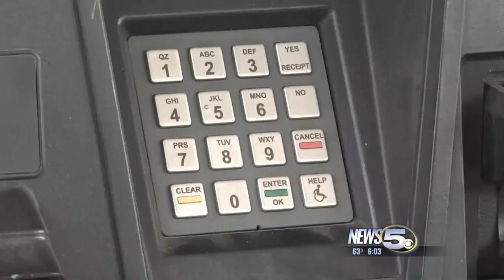Multi-State Identity Theft Ring Ends in Baldwin County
A multi-state identity theft ring spree ends in Baldwin County. A Florida couple is in custody after skimming credit and debit cards in four states, stealing thousands of dollars and personal information.